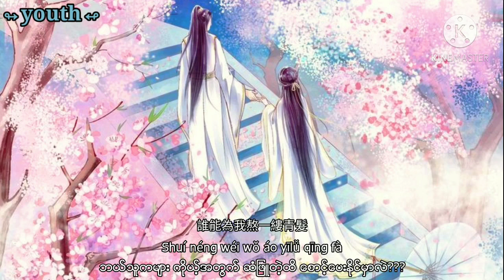笑納(花童) (chinese/mm sub/ pinyin lyrics)